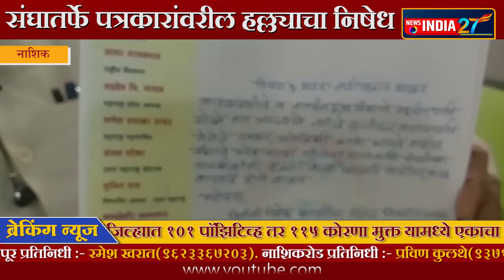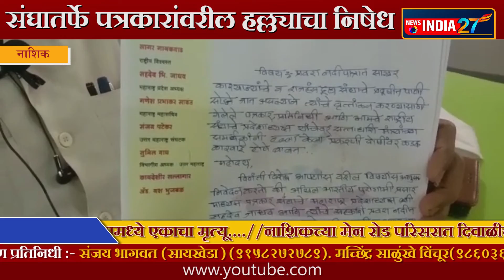news india 27 अखिल भारतीय पुरोगामी प्रसारमाध्यम पत्रकार संघातर्फे पत्रकारांवरील हल्ल्याचा निषेध